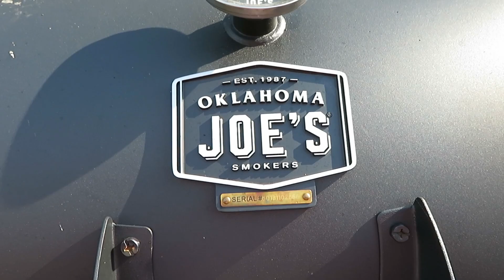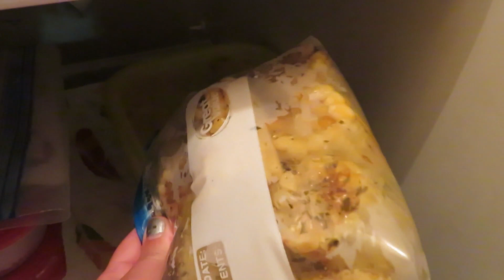Grilled Shrimp, Corn, Sausage, and Potatoes.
Come Cook With Me: Grilled Shrimp, Corn, Sausage, and Potatoes. Enjoy!

Thank You so much for clicking that “PLAY” button! My name is Apryl and I just started the descent into my 30s. You have just stumbled upon the place where I create and share my little piece of life. The place that has captured all of my happenings. (Apryl’s Happenings) Don’t forget I would be so happy and grateful if you leave me some LOVE in the comments, rate, and subscribe, I appreciate all your support. It means so much!  Videos come out every Mondays-Wednesdays-Fridays, with a bonus video thrown in there from time to time also.
-XOXO
Apryl